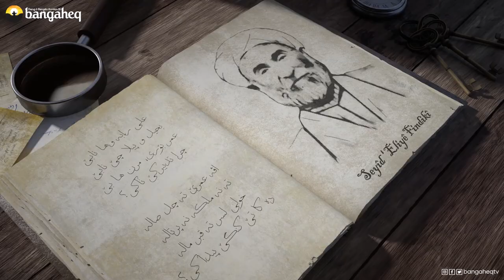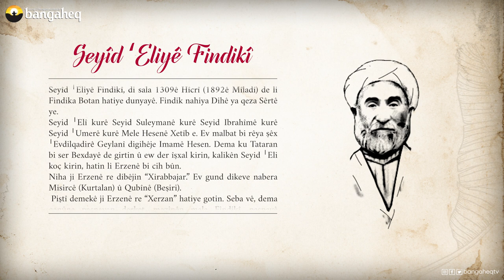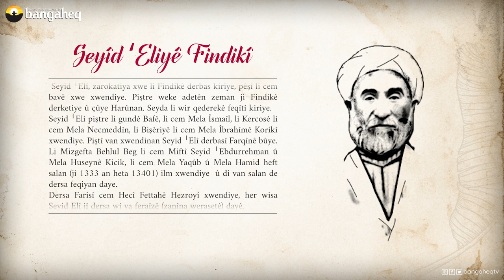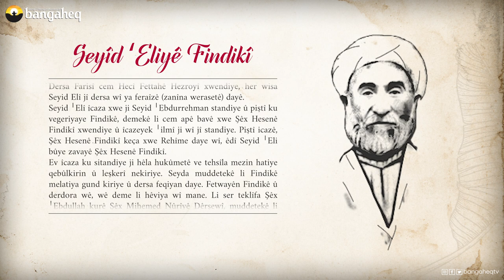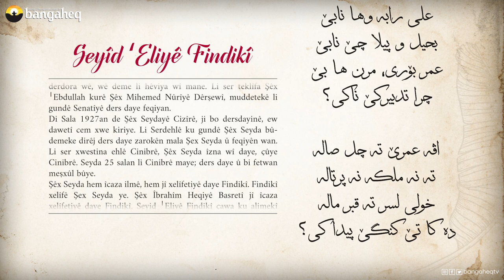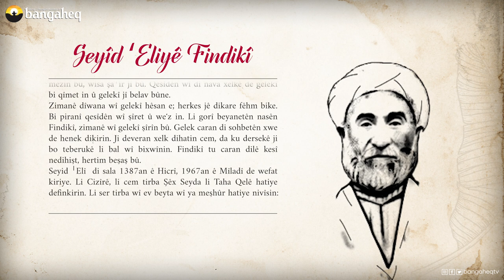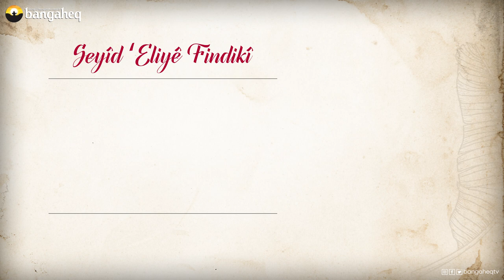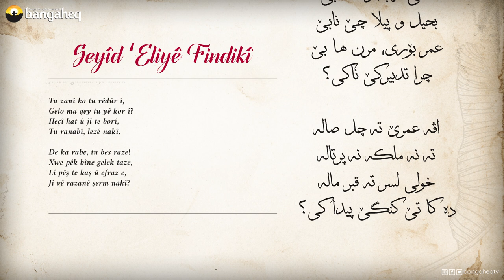Şa'irên Klasîk | Seyîd 'Eliyê Findikî